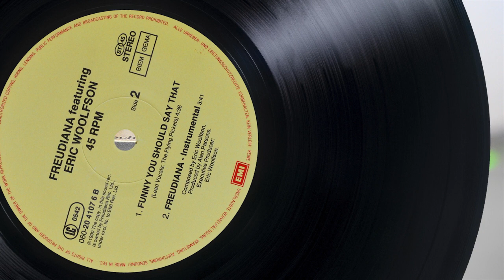Eric Woolfson - Freudiana (Instrumental) - Vinyl